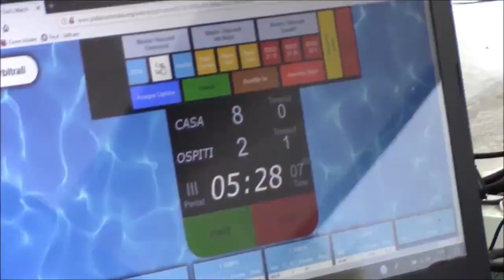Francesca Fangio, Matteo Afker e Antonio Primerano - VALORE SPORTIVO Be.pi Sport 07/12/2018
Su Be.pi Sport VALORE SPORTIVO, la trasmissione dedicata al mondo acquatico con ospiti in studio e tante curiosità su nuoto, pallanuoto, sincro, triathlon...

In questa puntata la campionessa italiana nei 200 rana FRANCESCA FANGIO, l'allenatore di Omnia Sport e Titans Bollate MATTEO AFKER, l'atleta e dirigente B.Fit Legnano Nuoto ANTONIO PRIMERANO.

Conduce Mattia Boria
Con la collaborazione di Maurizio Penati